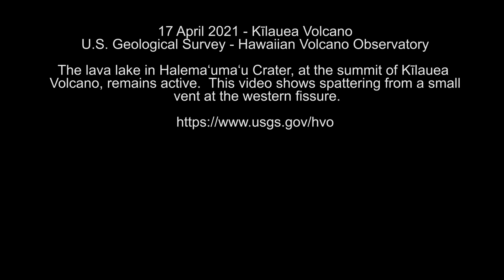Kīlauea West Fissure Spatter (April 17, 2021)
The lava lake in Halema‘uma‘u Crater, at the summit of Kīlauea Volcano, remains active. This video shows spattering from a small vent at the western fissure.